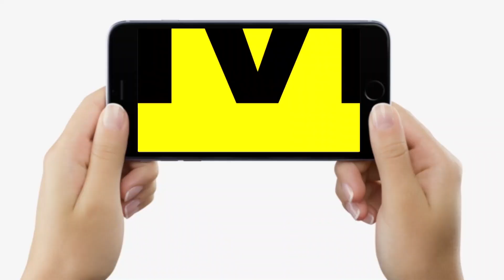Saras Mela में नगर आयुक्त बोले, अब कचरा इधर-उधर फेंके तो होगी कार्रवाई, OWC पर भी बहुत बोले...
Saras Mela में नगर आयुक्त बोले, अब कचरा इधर-उधर फेंके तो  होगी कार्रवाई, OWC पर भी बहुत बोले...| Bihar News| LiveCities